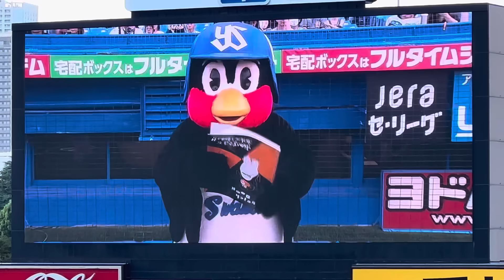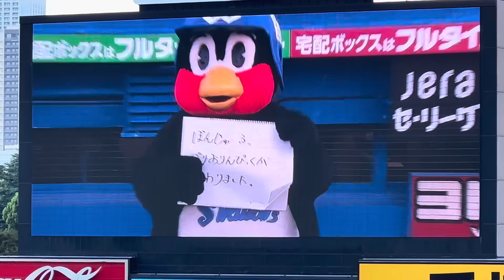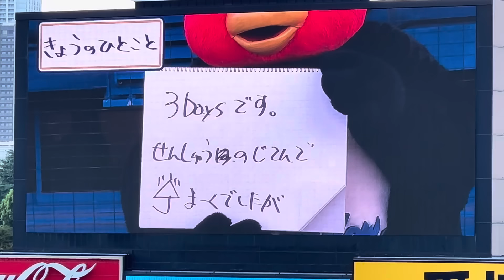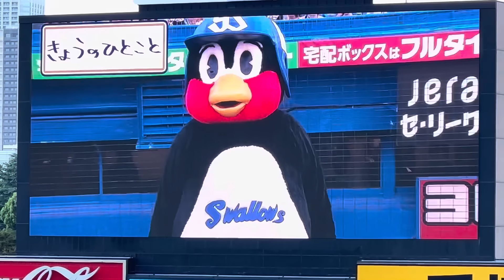8/12フワちゃんやオリンピックネタでしめてくるつば九郎（きょうのひとこと）